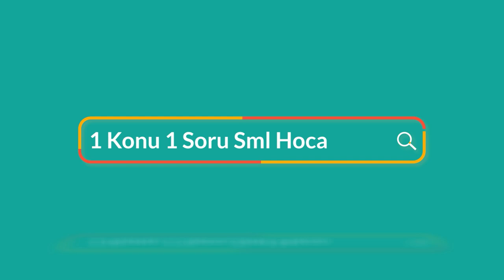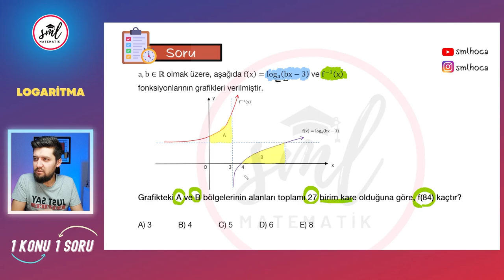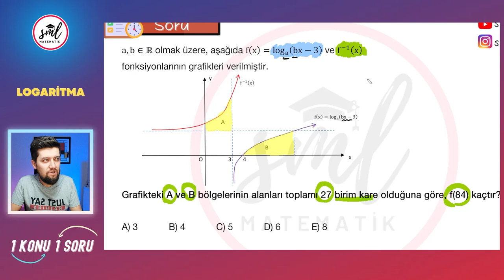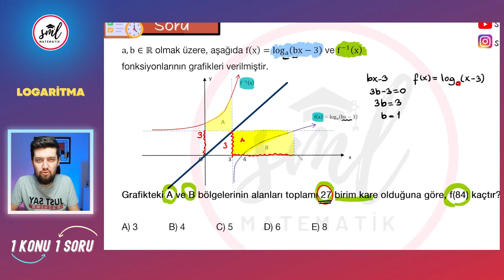1 Konu 1 Soru | 🏅 Grafikli Logaritma Sorusu | TYT - AYT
1 Konu 1 Soru | 🏅 Grafikli Logaritma Sorusu | TYT - AYT